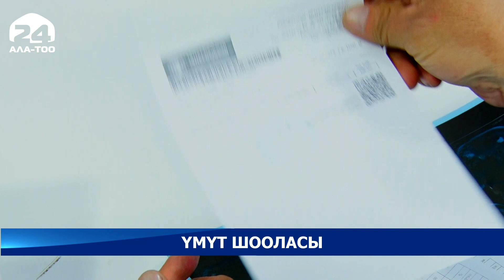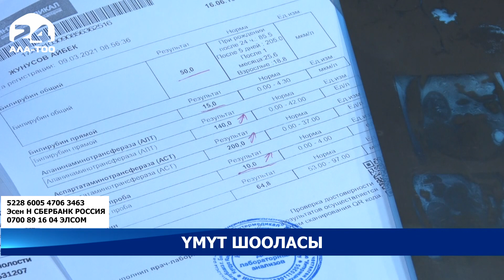Айбек Жунусовго боорун алмаштыруу үчүн көп каражат сарпталчу операция талап кылынууда